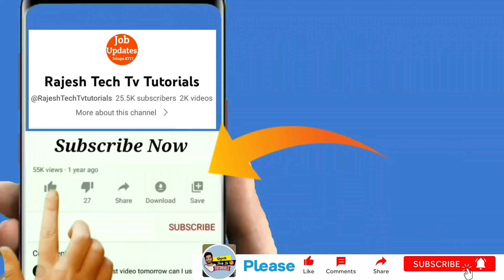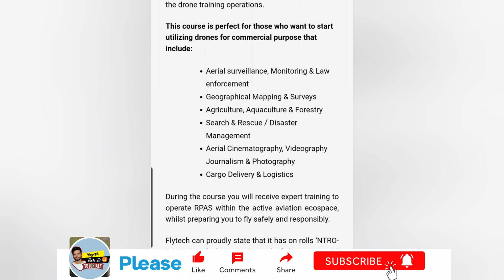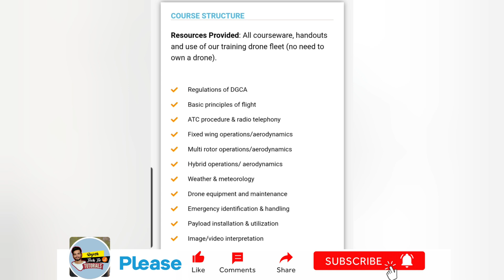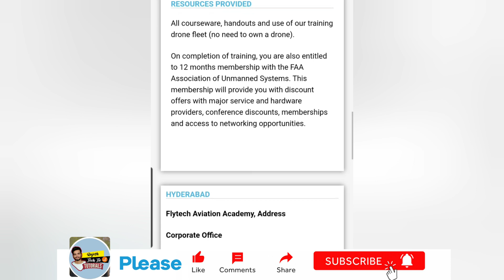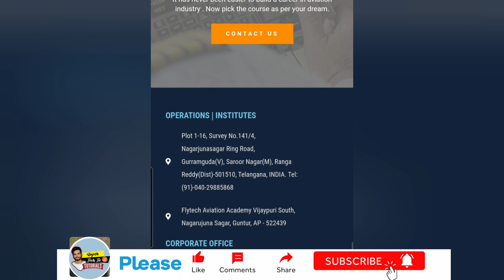5రోజులు డ్రోన్ పైలట్ ట్రైనింగ్ ||Drone Pilot Training In Hydrabad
5రోజులు డ్రోన్ పైలట్ ట్రైనింగ్  ||Drone Pilot Training In Hydrabad || Drone Training in Hydrabad @RajeshTechTvtutorials

free training free job placement in